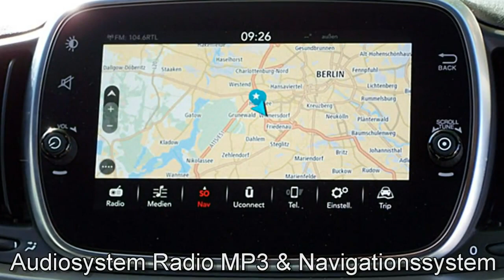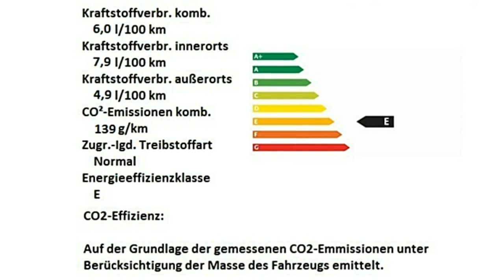Abarth 595C Turismo FCA Motor Village Berlin jetzt Stell.